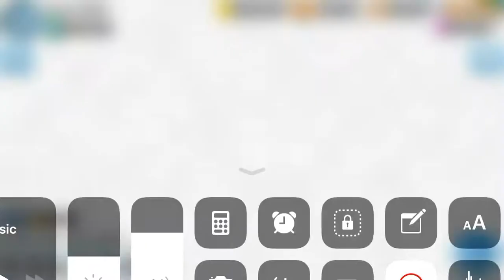2 resource based beaten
Resource base